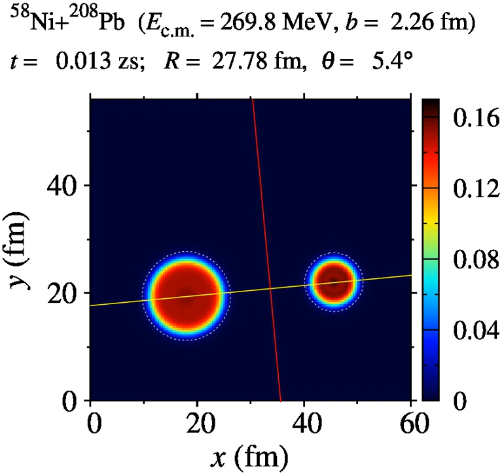58Ni+208PbE345 L55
This movie shows time evolution of the density in the reaction plane, for the 58Ni+208Pb reaction at E_cm=270 MeV at a given orbital angular momentum L (indicated in the title). The yellow line represents an elongation axis obtained by diagonalizing the mass quadrupole matrix. The red line represents a window plane placed at the minimum density location between two colliding nuclei along the elongation axis.